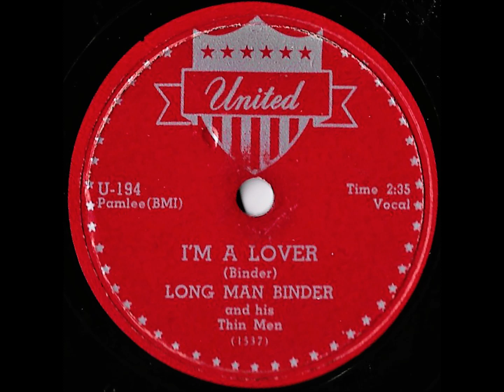Long Man Binder and his Thin Men- I'm A Lover